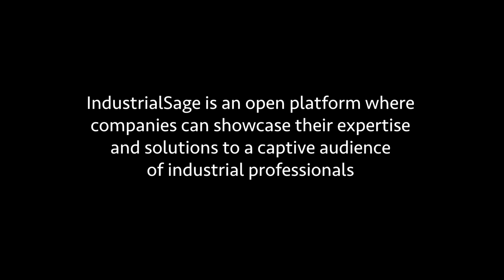Hytrol Conveyor Company: Dave Peacock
Dave Peacock shares how his time in the Marine Corp has influenced his leadership skills as company president – especially during the COVID era.

Check out the full transcript, podcast episode, and blog article at industrialsage.com!